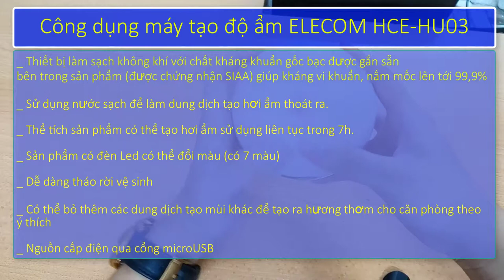Máy tạo hơi nước (độ ẩm) Elecom HCE-HU03- happystores.com.vn